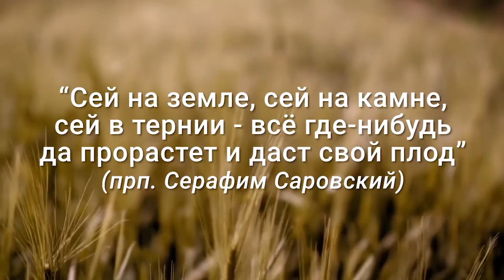Зернышко для души. Семья.